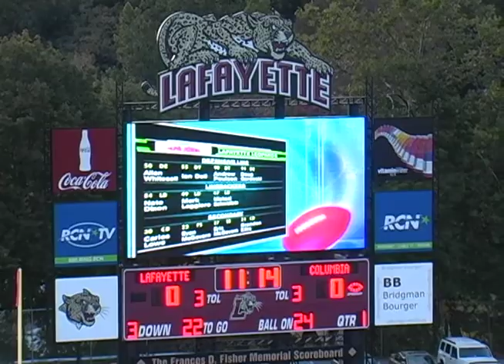Columbia vs Lafayette College Part 1 of 3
Columbia Lions Offense Clips